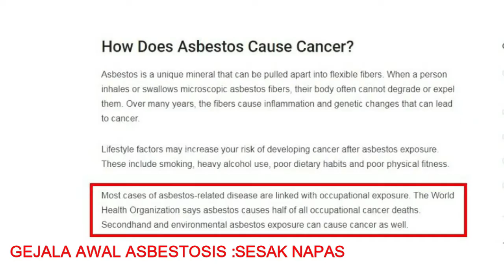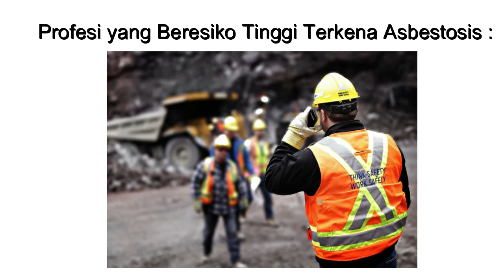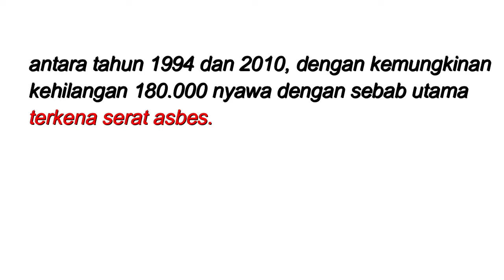ATAP RUMAH atau Eternit di Rumahmu, Menyebabkan KANKER !!!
Asbestos, salah satu bahan bangunan untuk atap rumah paling populer di muka bumi, sudah disebut ilmuwan membahayakan nyawa.

Asbes sering kali kita temukan di sekitar kita sebagai salah satu komponen untuk atap rumah, yang saat ini bisa kita temui dimana saja.

Apakah Atapmu dari Eternit (asbes)?
Simaklah bahaya yang mengancam dibaliknya.

Semoga bermanfaat  :)